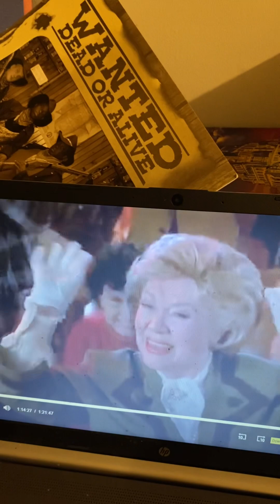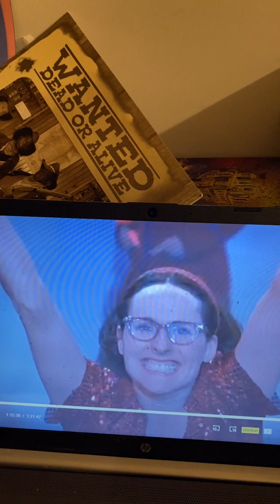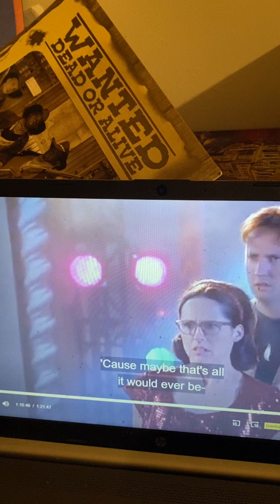Superstar (1999) Stage Scene